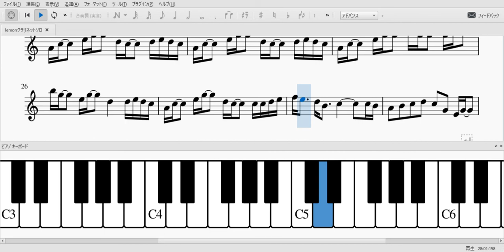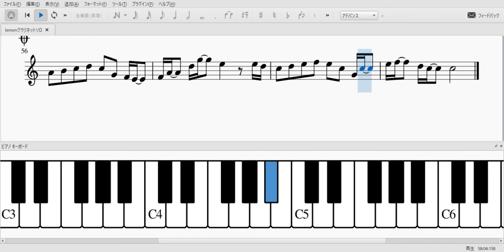Lemon（クラリネットソロ楽譜）米津玄師 Kenshi Yonezu (Clarinet solo Sheet music)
米津玄師さんのLemon、ホルンソロ用楽譜です。キーは-1です。
自宅やカラオケボックス、練習の合間にでも是非演奏してみてください！上手くいったらyoutubeに演奏動画をアップして楽しみましょう！